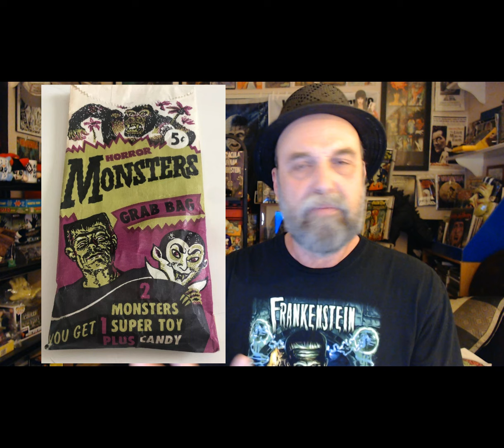Horror from the Gumball Machine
Dive into the spine-chilling world of horror collectibles with Terry as your guide in this thrilling episode! Join us as Terry unveils his spine-tingling vintage horror gumball ring collection and delves into the chilling tales behind a few of his most coveted horror grails! 💀👻